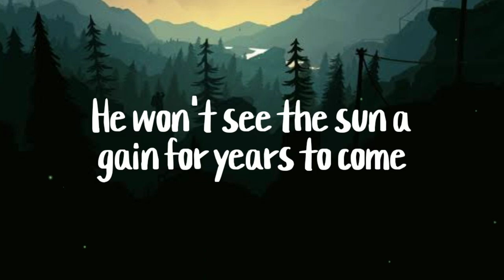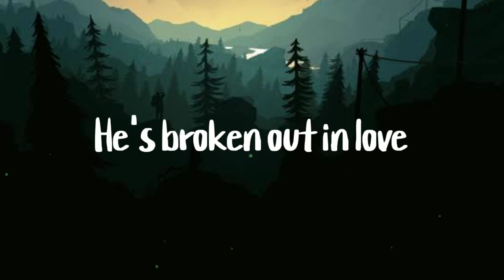Mark Crozer and The Rels - Broken out in love (Lyrics)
Lyrics : Broken out in love

Catching flies in his mouth
Tasting freedom while he dares
Then crawling back
Back to the top
Top of the stairs (of the stairs)

He won't see the sun again for years to come
He's broken out in love

Like a cat without a care
Roaming freely through the streets
You could find him in amongst the pigeons in the square

But he won't see the sun again for years to come

Broken out in love